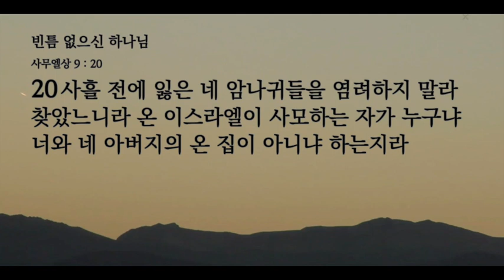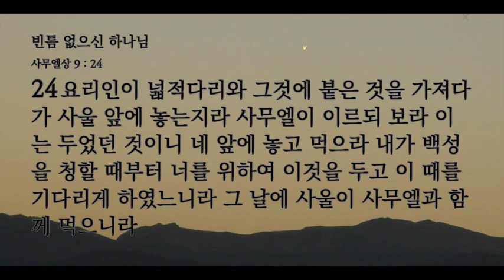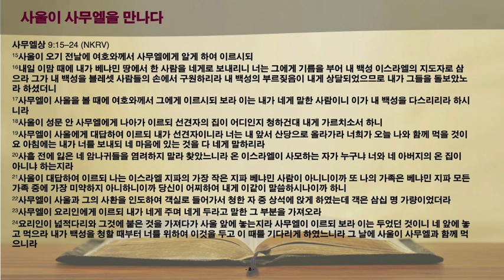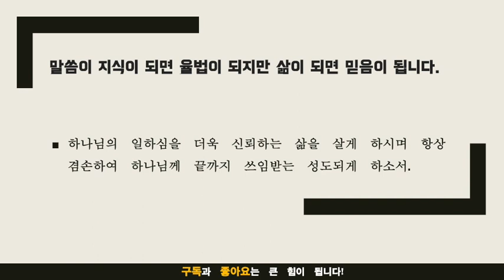묵상노트 ㅣ 빈큼없으신 하나님 (사무엘상 9:15-27)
음원출처 : 크리스찬 BGM